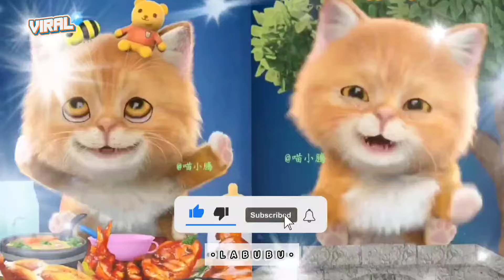LABUBU VERSI KUCING LUCU TERBARU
•••  MOHON IZIN UNTUK PEMBUAT •••
                    😺LAGU ATAU DJ & VIDEO KLIP😺
🧭Original Musik & Voice :: 🇮🇩😺

🧭Cover Musik & Voice :: 🇮🇩😺 PLITIK FUNKY.